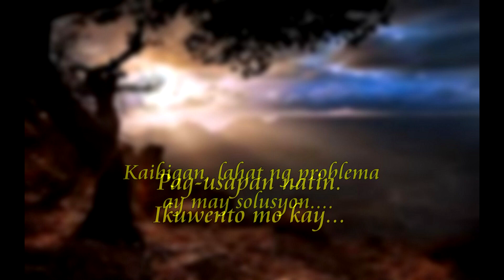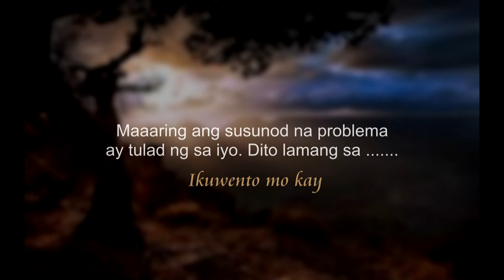"EH KASI, TANGA!" Episode Season 1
"Eh kasi, TANGA!" Kasaysayan ng isang dalagang nakipagrelasyon sa isang lalaking may asawa. Pumayag daw siya sa ganoong set-up dahil mahal niya. Abangan po ninyo ang marami pang interesting episodes sa 'IKUWENTO MO KAY DR. LOVE".